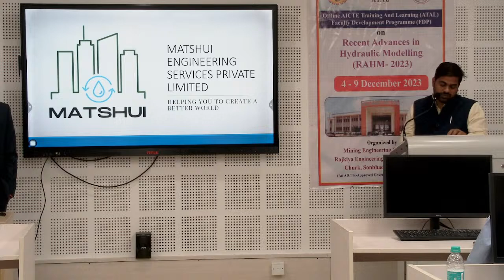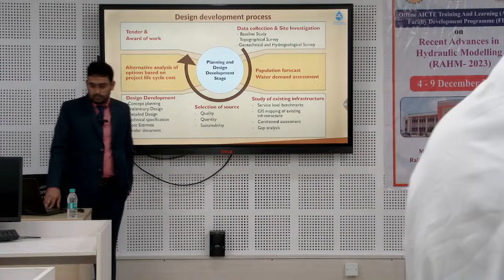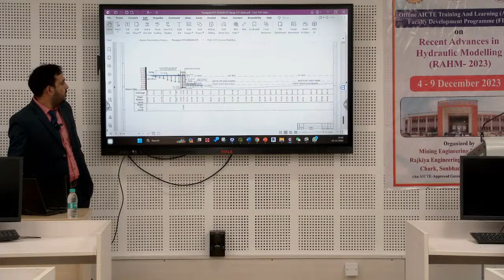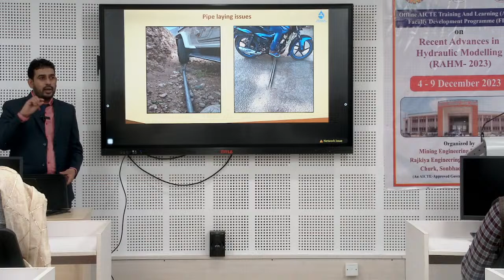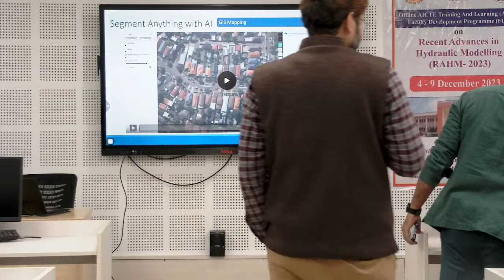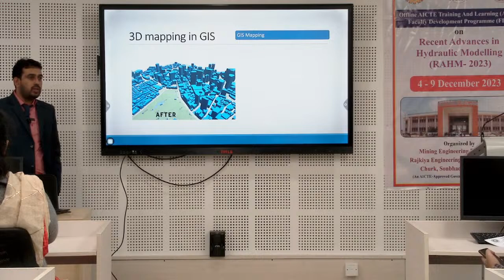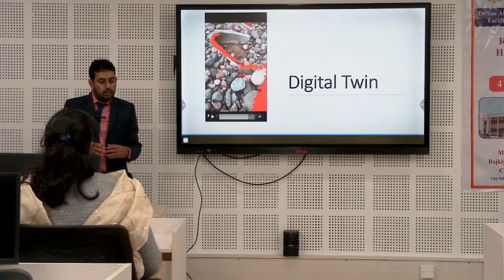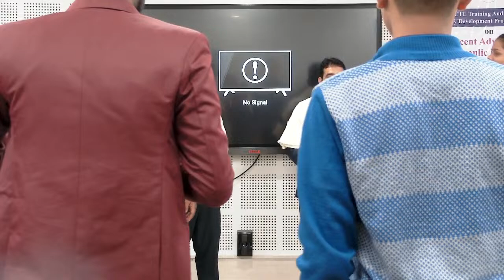Offline ACITE Training and Learning (ATAL) Faculty Development Programme (FDP)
Recent Advances in Hydraulic Modelling  (RAHM-2023)
4-9 December-2023
RAJKIYA ENGINEERING COLLEGE , CHURK, SONBHADRA
Dated-05/12/2023